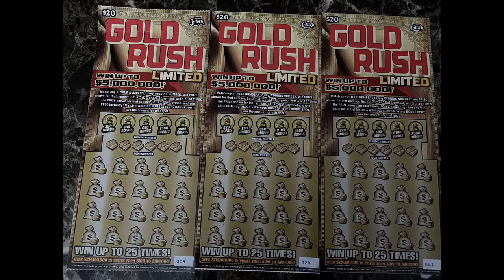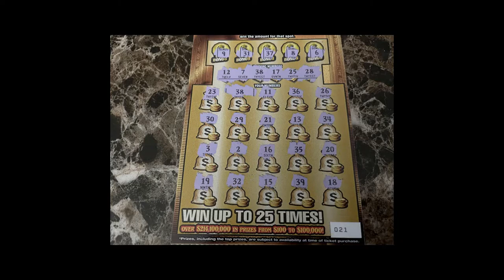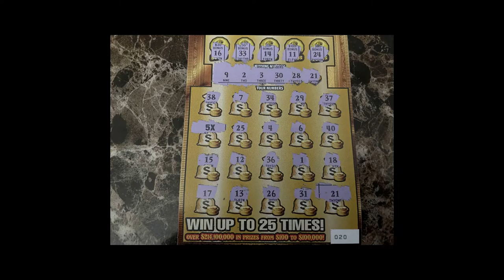3 More Gold Rush Tickets